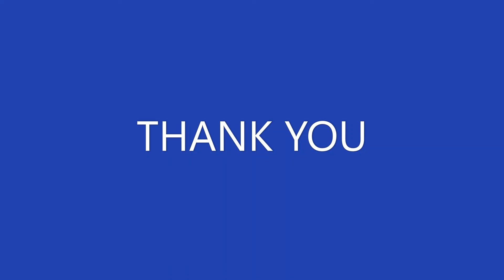OSMF - WHITE PATCH- REDUCED MOUTH OPENING- IRRITATION WHILE EATING SPICY FOOD- DR CHANDER UDHEY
HELLO,
     WE PROMOTE ORAL HEALTH EDUCATION BY MAKING A NEW VIDEO DAILY
     WE ARE DOING 365 DAYS CHALLENGE WHERE WE MAKE A NEW VIDEO DAILY ON ORAL HEALTH EDUCATION AND DENTISTRY

DO COMMENT TO SHOW US YOU SUPPORT.

PAID CONSULTATION- WATSAPP NO- 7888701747